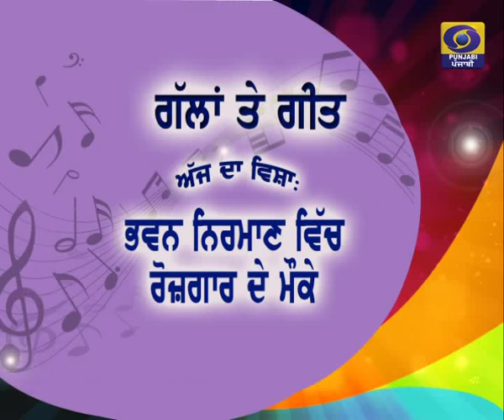Gallan Te Geet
Topic: Bhawan Nirman Vich Rozgar De Mouke
Dr. Maneshwer Singh Kondal